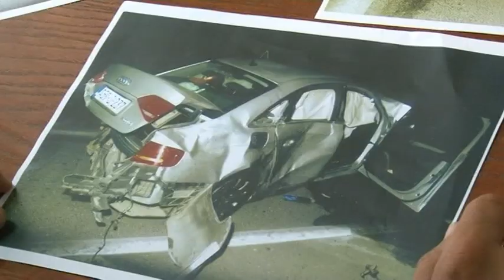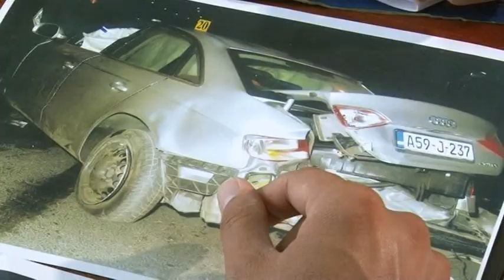BANJA LUKA DARKO DJUROVIC TVRDI DA JE STANISLAV CADJO KRIV ZA SMRT NJEGOVOG SINA 23 8